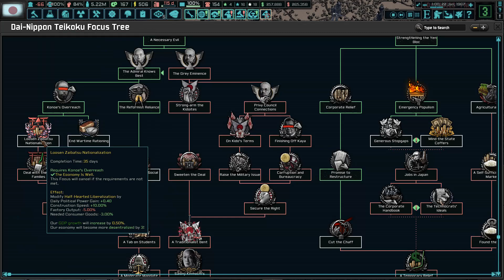Let's play Hearts of Iron IV The New Order: LDOE - Empire of Japan (DEFCON 1) - part 59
Hakkō ichiu! Nippon Banzai!

From The New Order: Last days of Europe Steam page: „The Second World War incinerated the old world. In its ashes now marches a New Order, burying millions under its brutal reign as the last lights of freedom threaten to be extinguished.
United under the banner of the Co-Prosperity Sphere, East Asia is reduced to a shattered phantom in forced subservience to its new master: the Empire of Japan. The Rising Sun shines from the Pacific to the Indian Ocean, celebrating itself as the master of the world's economy and victor over the West. Yet there is resistance against them, diligently working and growing, waiting for the right moment to strike.”